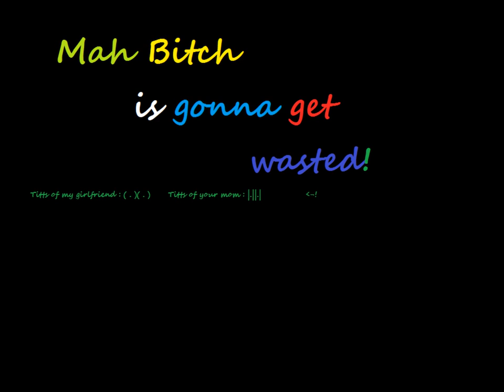Th!elo feat. Alcholicman - My Bitch Is Gonna Get Wasted